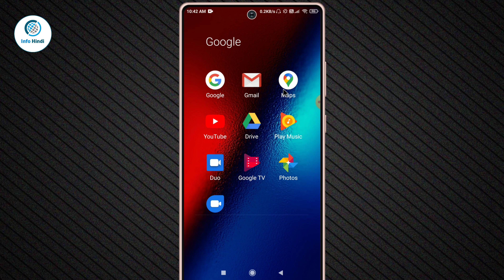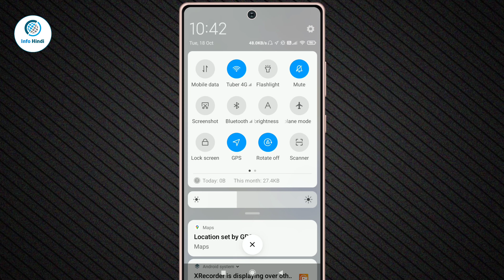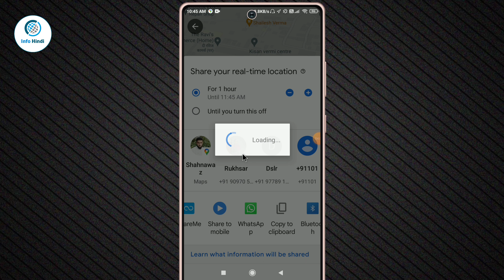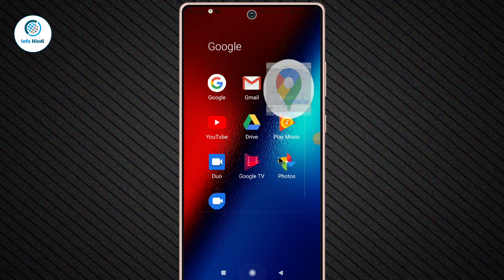google map se location kaise share kare | google map se location kaise bheje